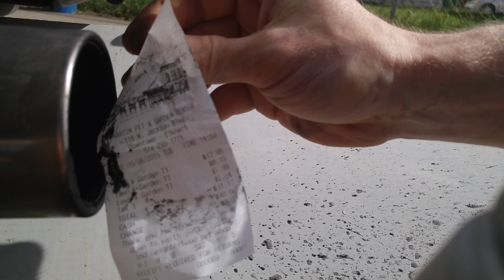2005 Subaru RS Exhaust on cold start.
A reference video.
99k miles, overnight cold start.
Intake/UL headers, stock cat back.